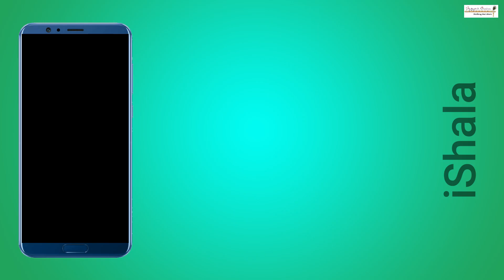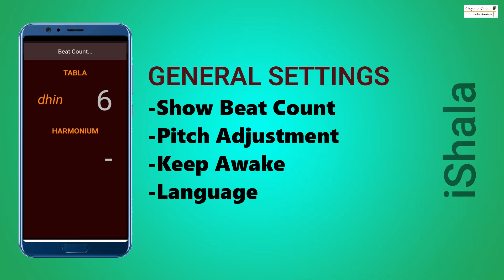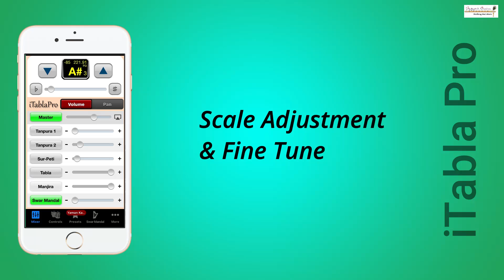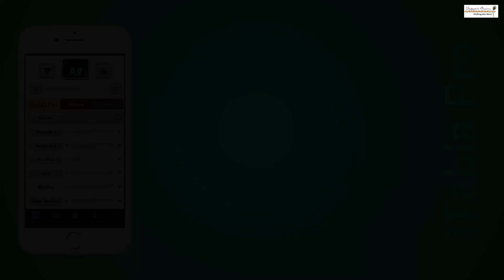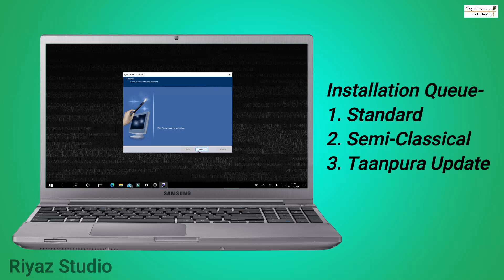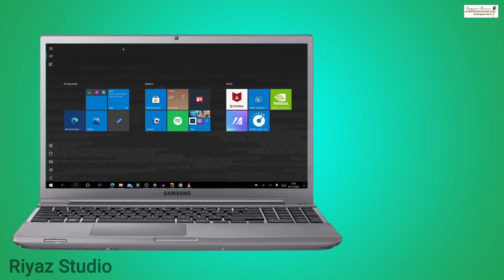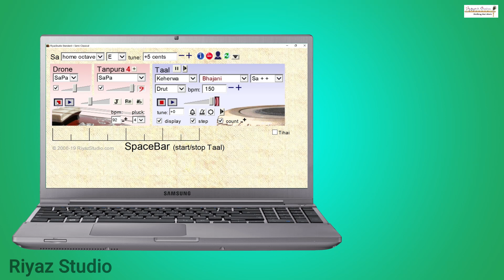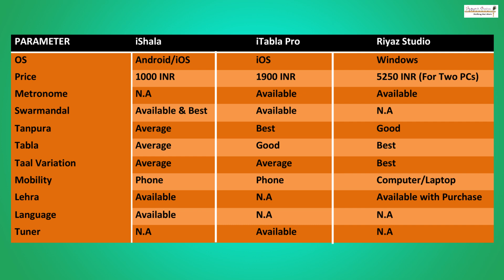|Ep-1 Music मंत्रा:| Comparison of various Music Accompany Apps in live Flute Recital | Digvijaysinh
Musi_मंत्रा: with Digvijaysinh_Chauhan deals with the materials related to Music Practices and performances.

In its very first Episode, we are bringing the vital information about which music accompany app is best for whom and their comparison. Riyaaz_studio, iShala. iTabla_Pro, Tabla_studio, Bheema_Taanpura etc...

Please let us know how do you like this concept and which app do you prefer in our comment box.

For Online_Bansuri_Session with Digvijaysinh_Chauhan Learn_Bansuri &

 - Bansuri Introduction,
- Beginning &
- up-to Advance level.

Entire Video & Audio Credits

Online_Audio_Video_Direction with Shri Aniket Maharana

Are you willing to make your own such videos and Background scores that can public & showcase your talent to the world?

 Services Provided Online:
- Conceptualize the project
- Music Direction
- Audio & Video Recording
- Audio & Video Editing / Mastering
- Logo & Art Design - Etc..